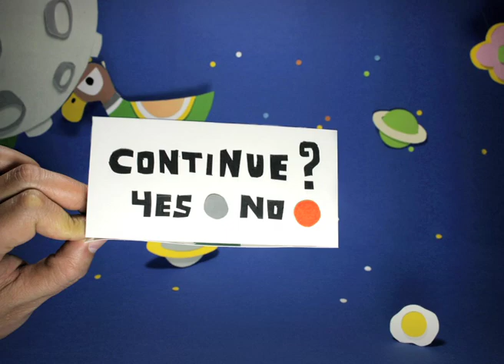Play with us Konsolenkost Spot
Technic: Paper craft, Stop motion
isarix de gallier: Art direction, Production
gooisbun: Production, Post-production

Following the concept/ slogan of the shop "More than Games", we had an idea that we wanted to present the everyday life in style of game. If you live you life like playing game then let's play with us.